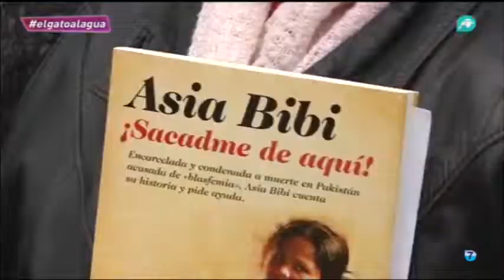Keith Davies and Farrukh H. Saif spotted by Spanish Media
Join us to help and Save the Persecuted Christians.